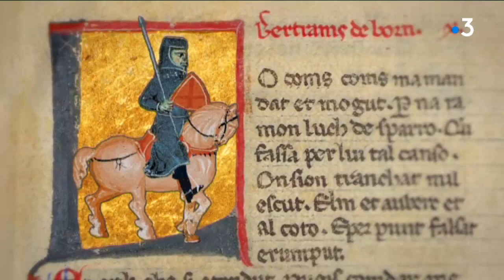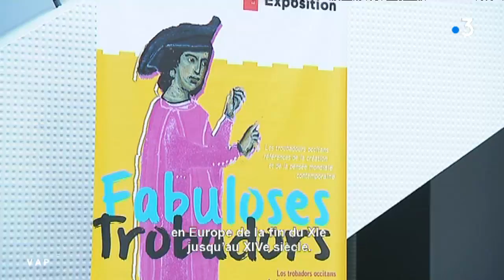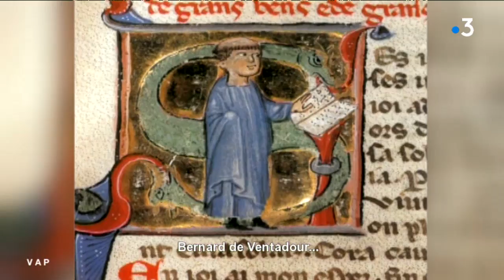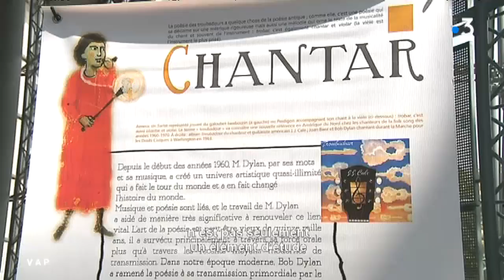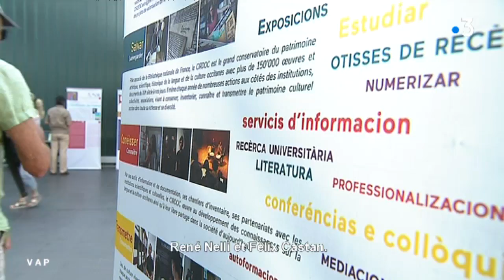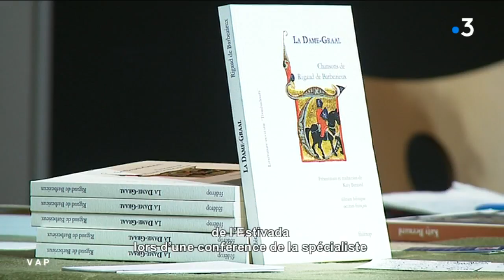Viure al Pais : émission spéciale à l'Estivada de Rodez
Pour son numéro de rentrée Viure al Pais s'est rendu cet été au Festival de l'Estivada à Rodez. Sirine Tijani vous propose de revivre cet événement en compagnie de Francis Cabrel, Claude Sicre et de nombreux artistes occitans.
Diffusion sur France 3 Occitanie le dimanche 16 septembre.